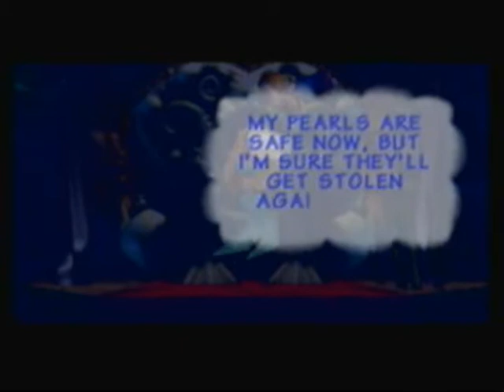Donkey Kong 64 Playthrough - Part 48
The 48th part of my DK64 Playthrough.

Tiny completes her search, and it's on to Chunky.

This game was made by Nintendo(and Rareware). I do not own either company.